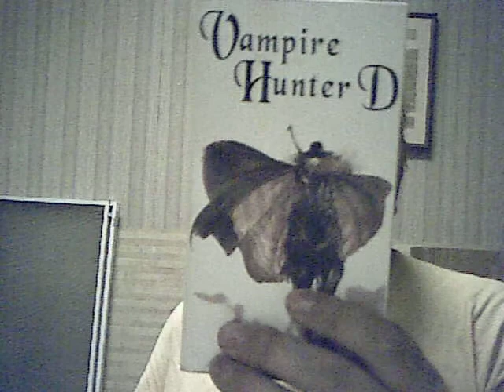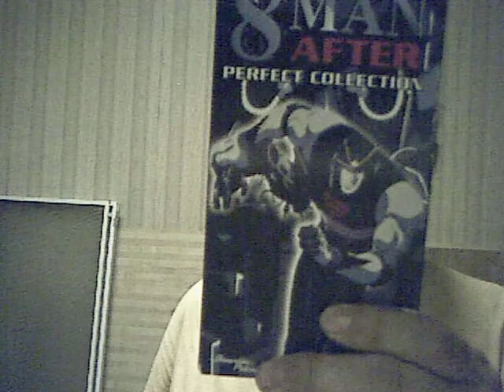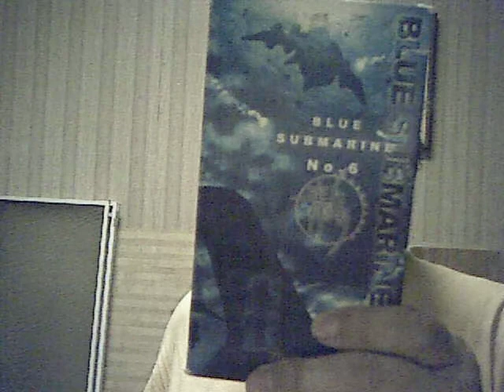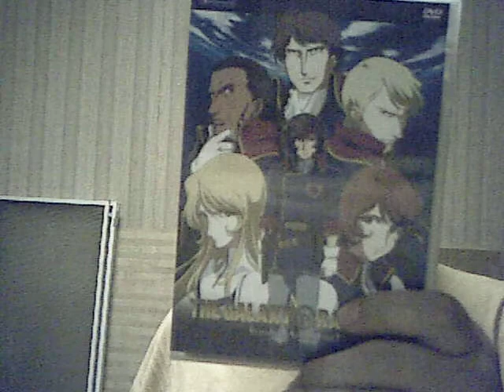251 th podcast of NC Rowan County Anime Group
Robert talk about his weekend and Prince Planet.anime series done in 1960s. Robert cover anime movie called Vampire Hunter D , Blue Submaire 6 ,8th Man After movie. Upcoming events of N.C Rown County Anime Group. Please don't forget July 17 meeting. Website info: